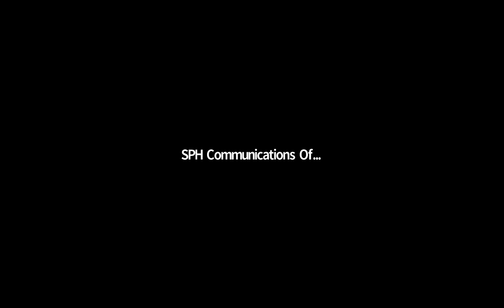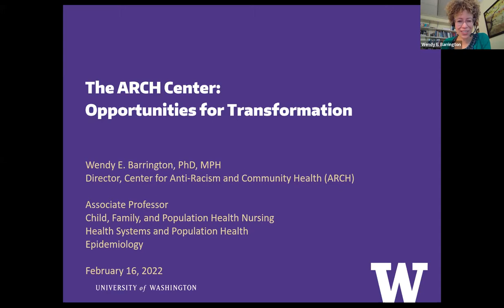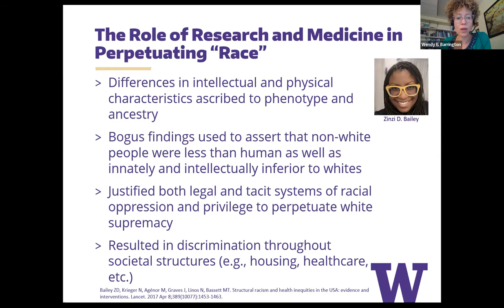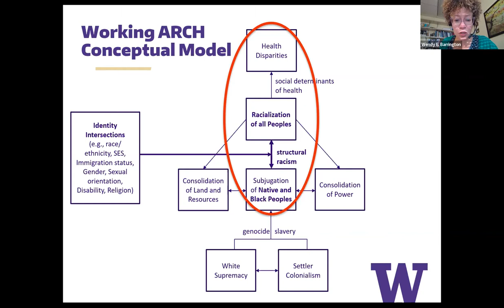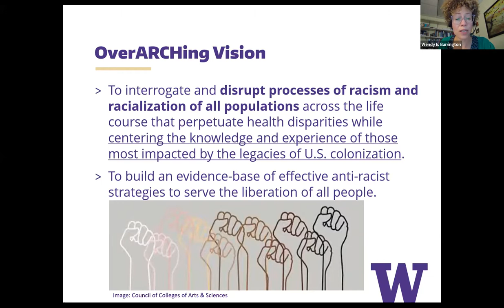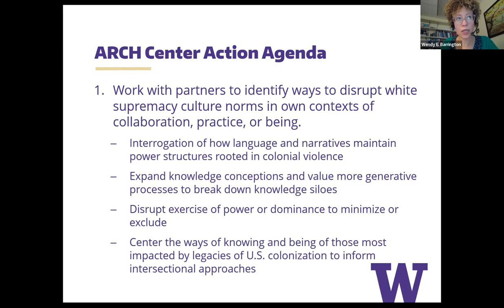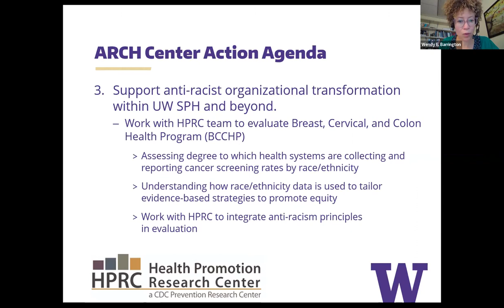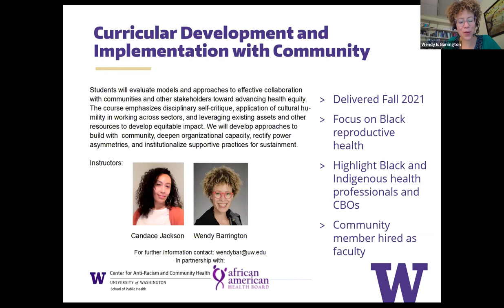SPH Webinar: The ARCH Center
Opportunities for Institutional Transformation

SPH Webinar
The ARCH Center: Opportunities for Institutional Transformation

Join Dr. Wendy Barrington, UW SPH’s inaugural director for the Center for Anti-Racism and Community Health (ARCH) in exploring the opportunities we have to transform research, teaching, and practice within SPH and beyond.

In honor of Black History Month, Dr. Barrington will share how the ARCH Center strives to elevate and amplify Black excellence to expand our approaches and build solidarity for community health promotion and equity. This month will begin a new chapter for SPH with the upcoming official launch of the ARCH Center. Together, let us change our narrative by undoing structures that marginalize and exclude.